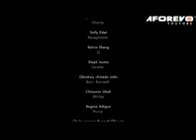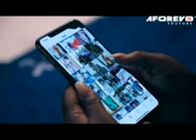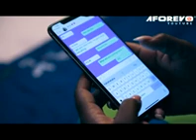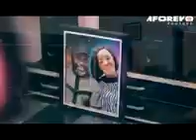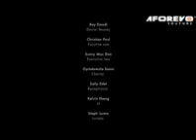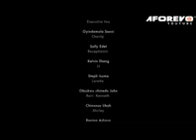IBO film ewe APENO kple AJANVI 1-6 fin